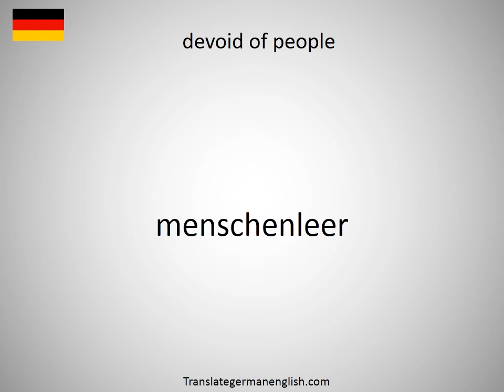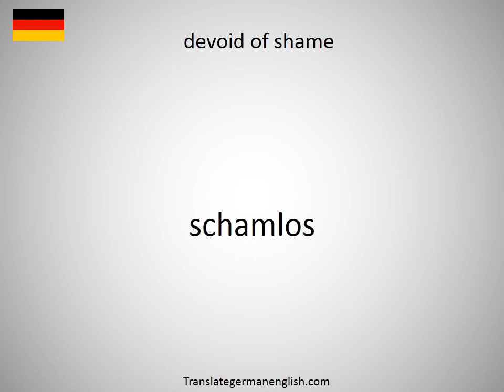How to say devoid of ideas in German?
How to say devoid of ideas in German? Learn the pronounciation devoid of ideas! How to Pronounce devoid of ideas. Expand your vocabulary, learn German words. Practice German online. Use this free pronunciation guide to practice words at a time. Learn German for free. Thank you for viewing, please like or subscribe! hoe om te sê, si të thuash, እንዴት እንደሚናገር, wie sagt man, comment dire, come dire, como dizer, как сказать, nasıl denir, cómo decir, 怎么说, πώς να το πω, hoe zeg je.